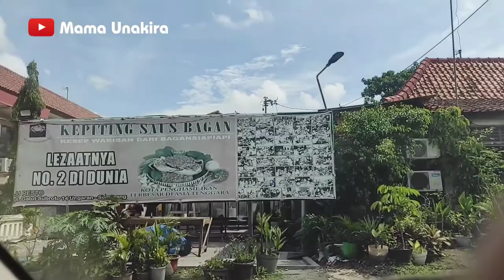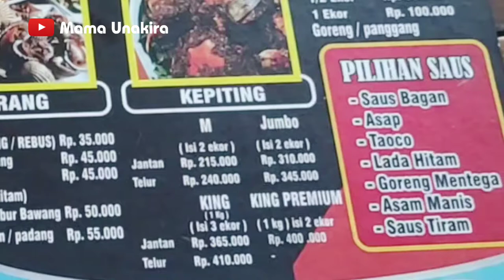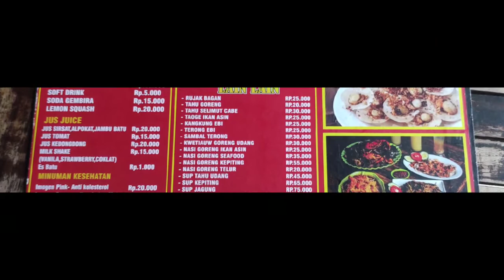Review Kepiting Saus Bagan JJ Resto Ungaran